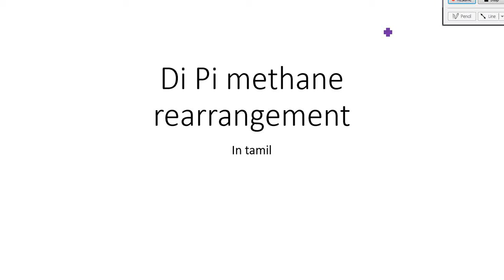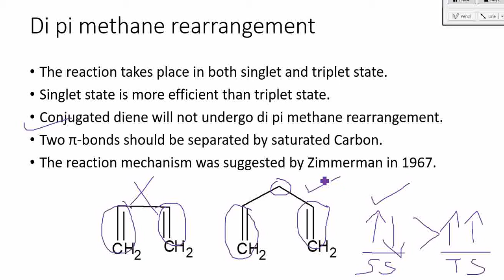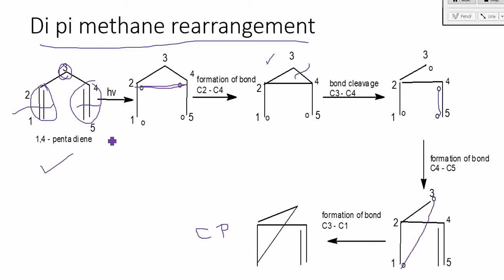Di-pi methane rearrangement | Mechanism | in tamil | photochemistry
Hello makkaley!!!

I post educational contents and educational news in this channel. I usually make videos in tamil. If you ppl want me to explain any specific topic plz do let me know in comment section or dm through insta. I have provided the insta link in the comment section.